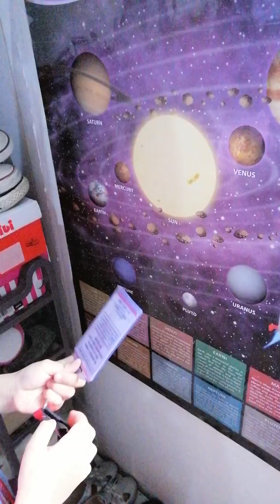Planets in the Solar System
Misha@5